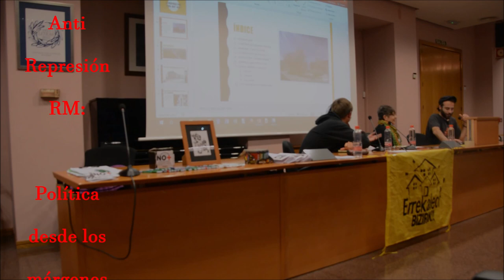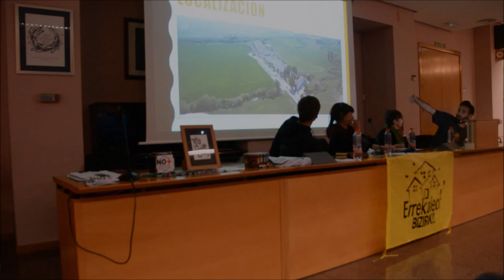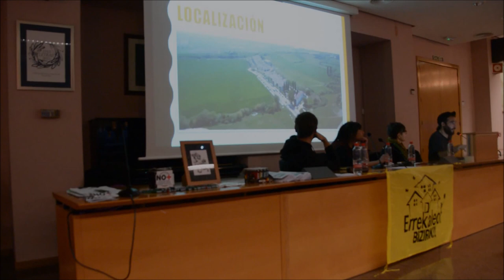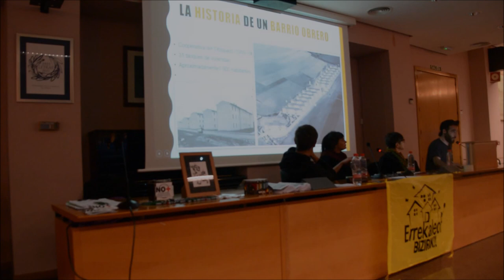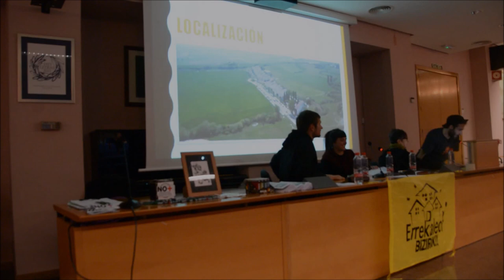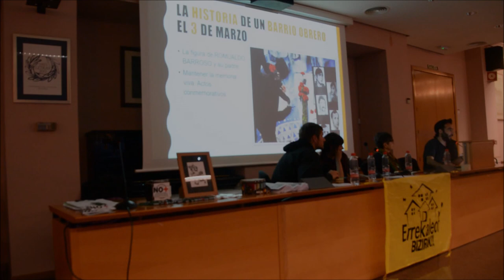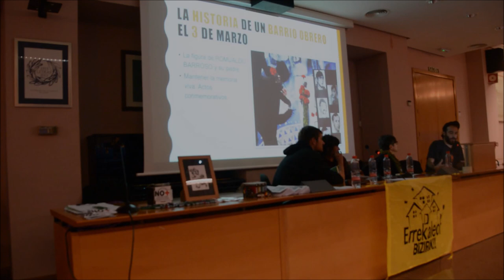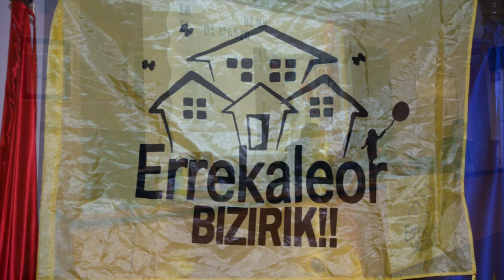Historia del barrio okupado Errekaleor II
Murcia - Gazteiz
09/11/2018
Está pasando...